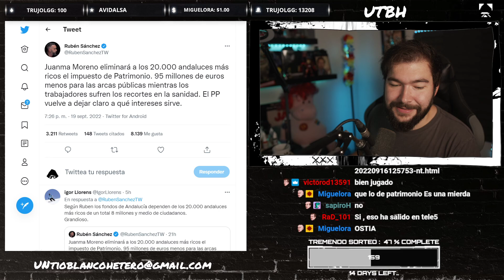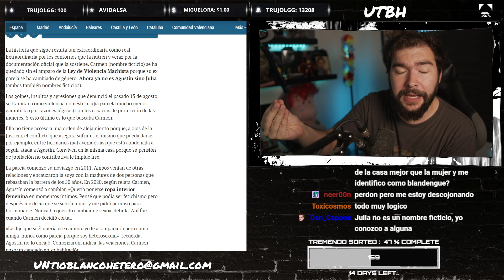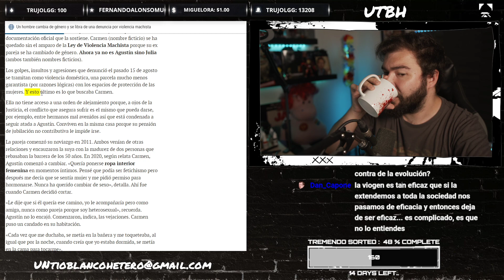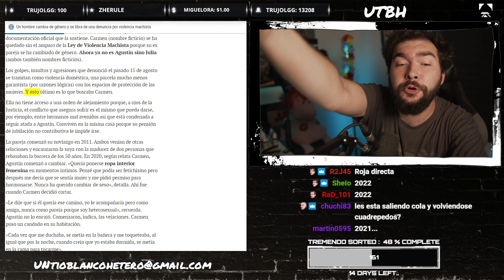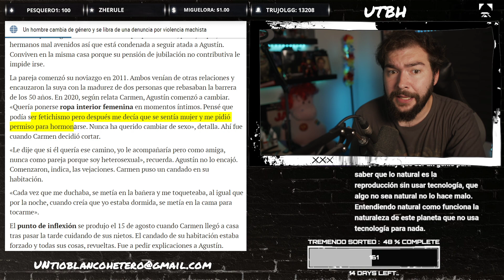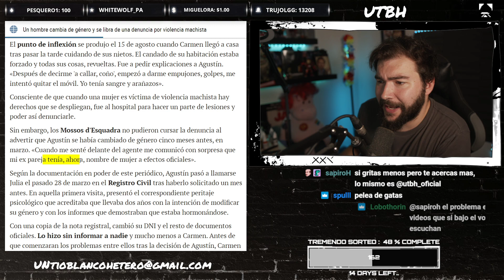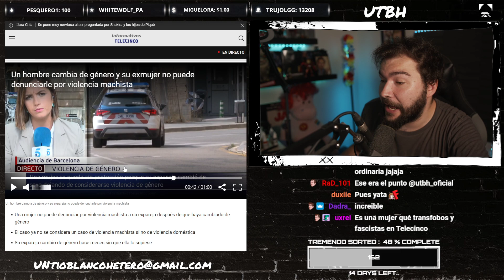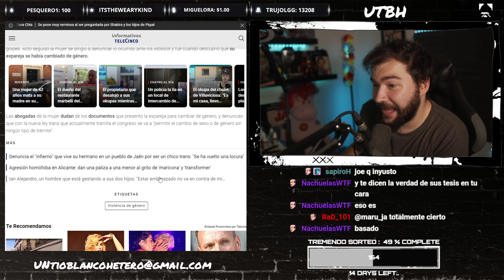HOMBRE TRANS ESQUIVA DENUNCIA por VIOLENCIA de GÉNERO | UTBED